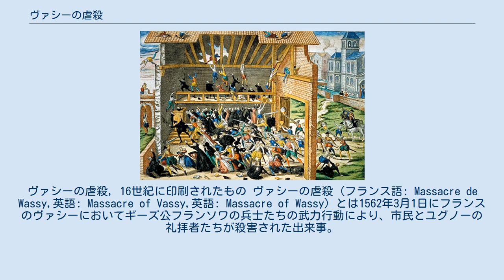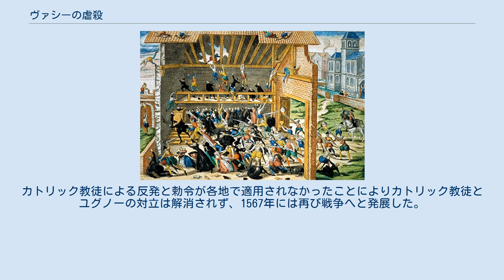ヴァシーの虐殺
ヴァシーの虐殺, 16世紀に印刷されたもの ヴァシーの虐殺 (フランス語: Massacre de Wassy,英語: Massacre of Vassy,英語: Massacre of Wassy) とは1562年3月1日にフランスのヴァシーにおいてギーズ公フランソワの兵士たちの武力行動により、市民とユグノーの礼拝者たちが殺害された出来事。
 この惨劇はフランス宗教戦争（ユグノー戦争）において最初の大きな出来事であったと確認されている。
 これに続く一連の争いは翌年の1563年3月19日にアンボワーズ勅令の署名により調停された。
 このヴァシーの虐殺を取り巻く出来事は、7年後ジェノヴァにおいて40の連作凹版版画が発行されたことにより広く知られるようになった。
 アンリ2世がフランス王位を継承してから、ユグノーと呼ばれるキリスト教宗教改革の指導者であったジャン・カルヴァンの支援者たちはフランスにおいて迫害されていた。
シャルル9世の摂政であったカトリーヌ・ド・メディシスはサン・ジェルマン寛容令（あるいは1月勅令とも）を発した。
これはフランスでのカルヴァン派とカトリック教会の共存と紛争の停止を期待し提案されたものであった。
この勅令はいくつかの条件付であるが、ユグノーの礼拝を許可するものであった。
しかしながらこれは、カトリック教徒の反発を招く結果となった。
 1562年3月1日、2代目ギーズ公フランソワは自身の領地への移動中、ヴァシーに立ち寄りミサへと参加することにした。
フランソワは、ユグノーが納屋を教会として使用し、大規模な集会を開いて宗教的行事を行っているのを発見した。
サン・ジェルマンの勅令（王令）ではユグノーの礼拝は街の城壁外での礼拝が条件とされていたが、この礼拝はそれに反するものであった。
 公爵の一行の何人かがユグノーを道へ押し出そうとしたところ反発された。
この出来事はエスカレートし、やがては石が飛び、公爵にぶつけられた。
これに憤慨した公爵は部下に街の制圧と教会を焼くことを命じた。
これにより62人の非武装のユグノーが殺され、100人を越える負傷者を出した。
 「虐殺」はいくつかの教派間の戦端を開くこととなり、約一世紀以上に渡って中断されることなく、大きく長く続くフランス宗教戦争の最初の戦いとなった。
この出来事によりギーズ公はカトリック教徒に英雄とされたが、プロテスタントの貴族であったコンデ公ルイ1世は宮殿を去り、戦争の準備を始めた。
 コンデ公率いるブルボン家は、彼らが「悪」の議会から王と摂政を解放するのだと声明を発表し、プロテスタント教会をまたぐ保護領を設定し、ロワール沿いに町を奪取し戦略的に守備隊を配置した。
また、ユグノーたちはヴァシー以前から兵の動員をはじめていたが、コンデ公はこの虐殺を勅令が既に破られた証拠とし、また、戦端が開かれたとして、遠征にさらに重みを持たせるために利用した。
事実としては、勅令はギーズ公の派閥からの圧力により無効とされた。
 1563年2月18日に和平への障害であったギーズ公がユグノー貴族に暗殺されると、3月19日にはアンボワーズ勅令が下された。
この勅令はプロテスタントの礼拝に制限を与えるが、信教の自由を認めるものであった。
但し、これはかつての1月勅令よりも厳しいものであったため、ユグノーには歓迎されなかった。
カトリック教徒による反発と勅令が各地で適用されなかったことによりカトリック教徒とユグノーの対立は解消されず、1567年には再び戦争へと発展した。